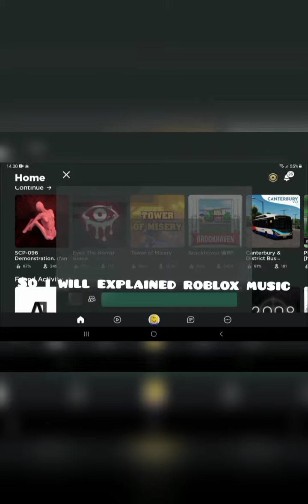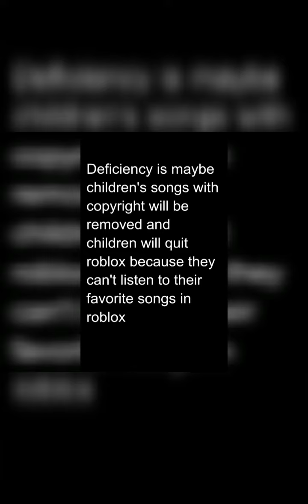EXPLAINED Roblox removed music!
Roblox was deleted song will in 22 march but,i think roblox will gonna fix in because many player protest disagree with this update.But I don't know, I'm just waiting to see if RobloxRoblox disappears music.